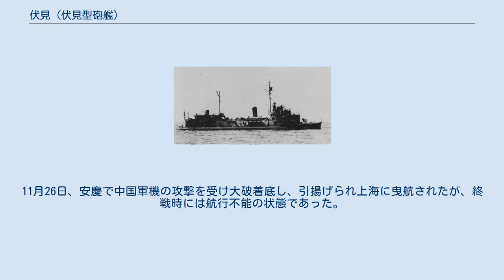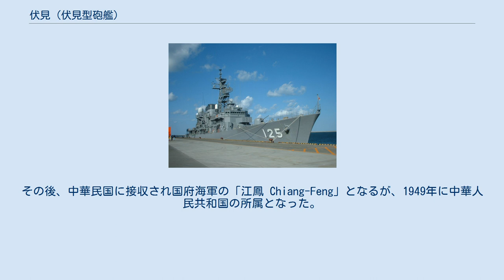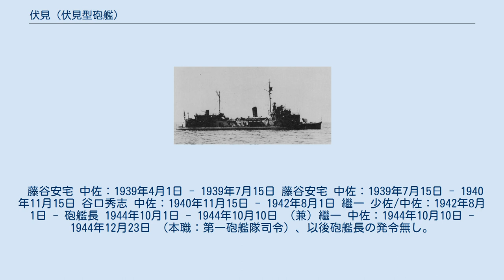伏見 (伏見型砲艦)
伏見（ふしみ）は、日本海軍の砲艦。
伏見型砲艦の1番艦である。
艦名は先代伏見の襲用で、この名を持つ日本海軍の艦船としては2隻目。
 藤永田造船所において建造。
1939年1月20日、本艦と他3隻（初鷹、雪風、伊号第15潜水艦）はそれぞれ艦艇類別等級表に類別される。
同年7月15日に竣工した。
 日中戦争において、長江遡行作戦に加わった。
太平洋戦争においては、長江流域の警備に従事した。
1944年10月1日に軍艦から除かれ艦艇の砲艦に類別が変更された。
11月26日、安慶で中国軍機の攻撃を受け大破着底し、引揚げられ上海に曳航されたが、終戦時には航行不能の状態であった。
その後、中華民国に接収され国府海軍の「江鳳 Chiang-Feng」となるが、1949年に中華人民共和国の所属となった。
 藤谷安宅 中佐：1939年4月1日 - 1939年7月15日 藤谷安宅 中佐：1939年7月15日 - 1940年11月15日 谷口秀志 中佐：1940年11月15日 - 1942年8月1日 繼一 少佐/中佐：1942年8月1日 - 砲艦長 1944年10月1日 - 1944年10月10日 （兼）繼一 中佐：1944年10月10日 - 1944年12月23日 （本職：第一砲艦隊司令）、以後砲艦長の発令無し。